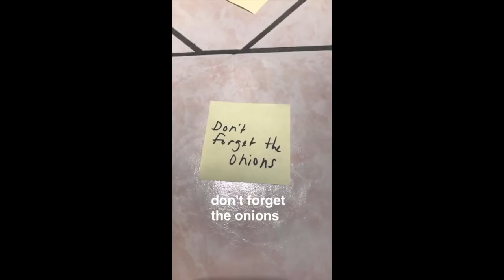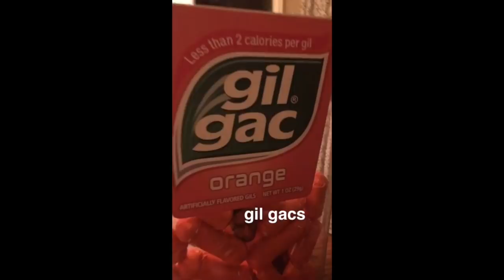GIL OZERI - BEST OF SNAPCHAT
Some of Gil Ozeri's best Snapchat videos.  //  Snapchat: gilozeri
Instagram: @gilozerisnap   //  Twitter: @gilozerisnap